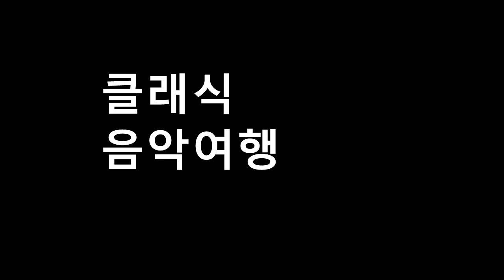슈만 - 바이올린 소나타 #2 In D Minor, Op. 121 - 1. Ziemlich Langsam, Lebhaft, /여수 아트랜드, 2023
Schumann - Violin Sonata #2 In D Minor, Op. 121 - 1. Ziemlich Langsam, Lebhaft,

슈만이 1851년 작곡해서 1853년 발표한 바이올린 소나타 2번 D단조 op. 121은 슈만 만년의 대작이자 8일 만에 써낸 걸작이자 천재의 악상을 그대로 표현하고 있다는 평가를 받습니다.
바이올린과 피아노가 함께 기보된 본책과 핑거링이 있는 바이올린 악보 분책, 핑거링이 없는 바이올린 악보 분책 이렇게 세 권으로 구성되어 있는 헨레 악보집입니다.